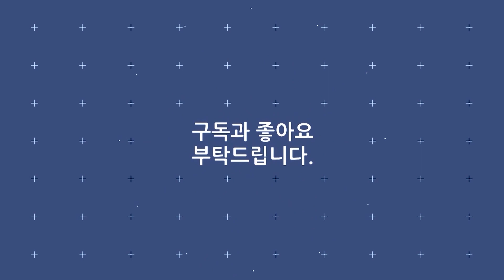허찬미 《해운대 밤바다》 / 2021년 트로트 신곡! / MBC 가요베스트 2023 목포 풍어제 2부 230729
· 가수 : 허찬미
· 곡명 : 해운대 밤바다
· 프로그램 : MBC 가요베스트 2023 목포 풍어제 2부
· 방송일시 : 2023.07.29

가사
해운대 밤바다 밤마다 생각나
사랑에 취했나 해운대 밤바다
부산에 갈매기가 날아
덩달아 내 마음도 날아
거기 있던 너
눈이 부셔서
미쳐버릴 것 같아
웬만해 넘어가지 않는데
네가 처음인 거야
알면서도 모르는 척
밀당하면 난 몰라요
왜 왜 자꾸만
날 날 보면서
헤 헤 웃기만 해
지금 거기로 갈래요
이 밤을 찢을래요
해변을 사뿐히 걸어
해지는 노을이 멋져
네온사인이 찬란해지고
밤이 깊어져만 가
바닷바람 살랑살랑거리고
내 맘은 설레어오네
사랑 향기 뿜뿜나게
손이라도 잡아봐요
왜 왜 자꾸만
날 날 보면서
헤 헤 웃기만 해
이 밤을 찢을래요
해운대 밤바다